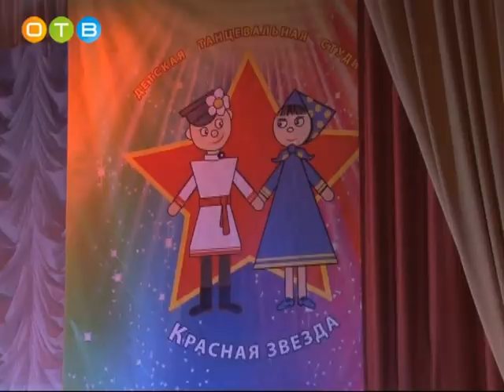Юбилей детской студии «Красная звезда»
Детская студия «Красная звезда» объединила танцоров в возрасте от 3 до 16 лет. Для каждого из них танец – это не просто увлечение, а важная часть жизни. В этом году дружной семье «Красной звезды» исполнилось 25 лет.